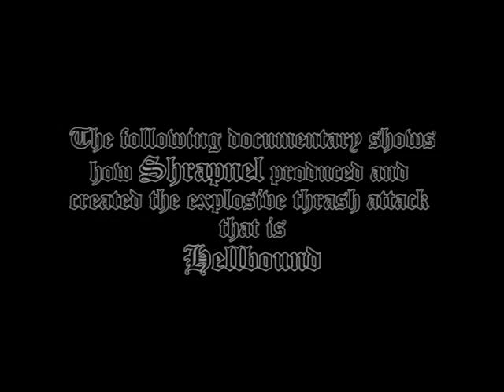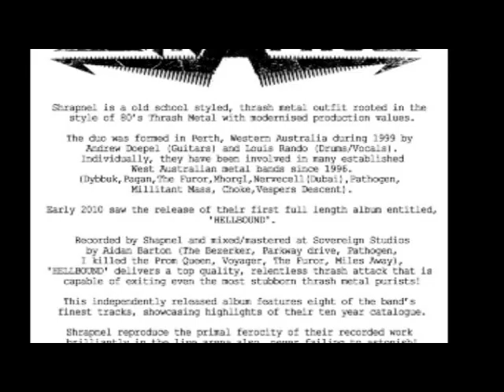Shrapnel - Making of the HELLBOUND album!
A short documentary about Western Australian Thrash Metal band SHRAPNEL and the making of their first full length release HELLBOUND.